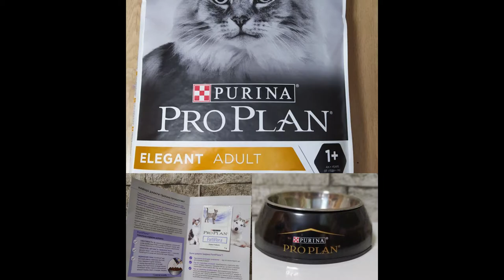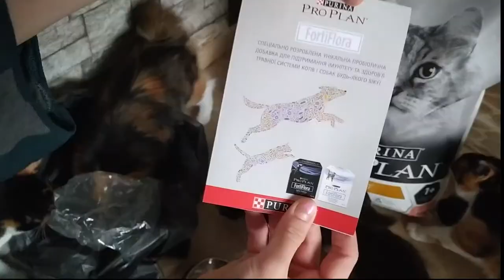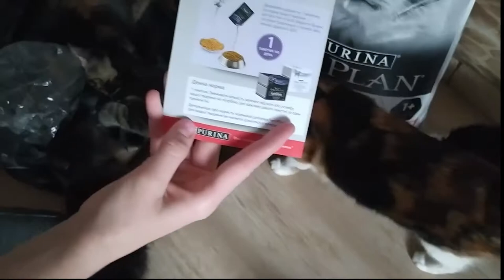Долгожданный подарок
Спасибо огромное proplan!
Мы тестируем корм. И приятно получить в подарок замечательную 🍽️мисочку и пробиотик.
Дальше текст для homosapiens. И непросто homosapiens, а homosapiens Sapiens!
Я отношусь к категории людей, как и многие другие, кто не просто верит всему, что видят 🧐👀глаза и слышит👂 ухо. Мне нужно вникнуть 🧠в суть, 💯удостоверится на основании аргументов и весомых доказательств.
Кто-то говорит, что котов нельзя кормить только натуралкой, кто-то утверждает, что нельзя кормить сушкой. Много мнений, как и обладателей пушистиков.
Я скажу только исключительно о своих питомцах. У меня котята, кошки и коты породы курильский бобтейл ❣️ Они являются исключительным подарком, а тут уже сами решите кого : Создателя, Вселенной или Матушки-Природы (мой ответ однозначный🥰). Это по внешности кот, но вот есть много от собаки, например преданность. Питание тоже у них особенное. Мы кушаем 🥩 мясо, 🐟рыбу, 🐔🐓🐣птицу,🐇кролик тоже нами любим, 🐎конина- очень вкусное мясо! 🦐🦞крабов, раков и креветки, 🍣мидий, пьем не только натуральное 🥛🍼молоко, но и 🍧сливки(необезжиренные), 🍶очень любим йогурт! 🐁🐀а вот грызуны и летающие 🐦птички, 🕊️голуби и 🦋🦟🐞🐝насекомые-предмет охоты.

А теперь аргументы: в дикой природе выживает сильнейший и они не выбирают на какой диете им сидеть. Что поймали, то и съели, где нашли, там и напились. В зоопарках кормят всех кошачьих натуральными продуктами.
В отношении наших, мы кормим всем. Сухой корм хорошего качества в автоматических кормушках в постоянном доступе неограниченно. Постоянно чистая вода. Это обязательное условие в питомнике.
Дополнительно: мясо! Без него никак!!! При том один-два раза в день, чередуя с рыбой. Если владельцы едят креветки или мидии, то как же без них? Ну а молоко? Как они его любят!
Ещё дополнительно всякие вкусняшки и витамины.

А теперь о главном: Почему ПРОПЛАН? proplan настолько мягкий, комфортный и любимый нашими котиками, что отказываться от него не хотим😋. Он очень идеально сочетается со смешанным питанием, никаких побочек. У нас нет на них аллергии, как на других производителей суперпремиум класса.

И очень ценный аргумент: nestle! Вам NESTLE о чём-то говорит🤔?

А теперь хочу выразить отдельную признательность менеджерам ПроПлана и, конечно же, директору, режиссеру, звукооператору, редактору по монтажу данного видеоролика Алёнушке!